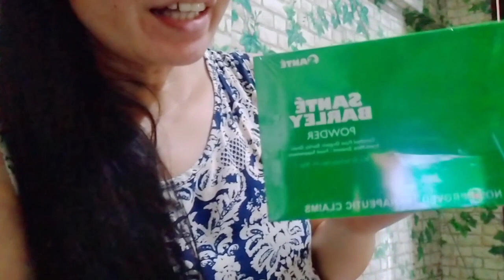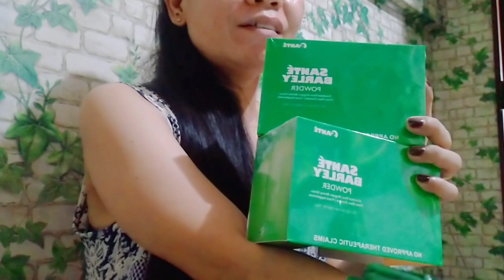Salamat PBB 2021 at nakabili na ako ng Barley para sa Tatay ko!